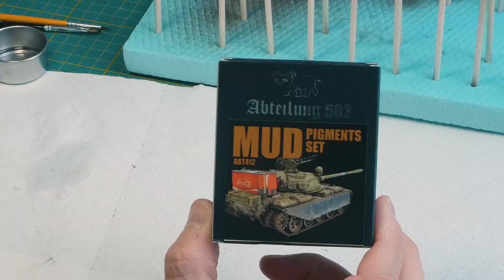Tiger 1 Normandy diorama 1/35 weathering tutorial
Hi fellow modelers,
Welcome back for this third and last episode of the Tiger 1 construction with all the explanation about the weathering process of  this monster!

The edition of this video was a bit longer than expected but the work done on this cat was really important and I wanted to share all information with the beginners (as explained in the project description).

So in the end. a one hour movie...

Here are the different chapters to help you navigate quicker and find the info you need…

00:00 -  Start
02:07 - Tracks and wheels
17:00 - Lower hull
25:11 - Hull lateral sides
34:24 - Exhaust
37:10 - Hull upper deck
46:35 - Turret

The 2 following videos will  describe...
- how to realize bricks at 1/35th scale
- how to paint realistic brass empty shell cases at 1/35th scale

I decided to remove these subjects from the weathering video to keep it into reasonable duration limits ;-)

Greetings from Portugal.

Val
Olá amigos modelistas,

Bem-vindo de volta para este terceiro e último episódio da construção do Tiger 1 com todas as explicações sobre o processo de envelhecimento deste monstro!

A edição deste vídeo foi um pouco mais longa do que o esperado, mas o trabalho feito neste gato foi muito importante e eu queria compartilhar todas as informações com os iniciantes (como explicado na descrição do projeto).

Então no final... um filme de uma hora...

Aqui estão os diferentes capítulos para ajudá-lo a navegar mais rápido e encontrar as informações que precisa…

 - Início
 - Lagartas e rodas
 - Caixa inferior
 - Paneis Laterais da caixa
 - Escape
 - Parte superior da caixa
 - Torre

Os 2 vídeos a seguir irão descrever...
- como realizar tijolos na escala 1/35
- como pintar munições vazias de latão realistas na escala 1/35

Eu decidi remover esses assuntos do vídeo de envelhecimento para mantê-lo em limites de duração razoáveis ;-)

Aproveite o filme e não hesite em curtir o canal, é grátis e vai me ajudar a continuar!!!

Um abraço de Portugal.

Val
Salut amis modélistes,
Bienvenue pour ce troisième et dernier épisode de la construction du Tiger 1 avec toutes les explications sur le processus de vieillissement de ce monstre !

L'édition de cette vidéo a été un peu plus longue que prévue mais le travail effectué sur ce félin était vraiment important et je voulais partager toutes les informations avec les débutants (comme expliqué dans la description du projet).

Donc au final... un film d'une heure...

Voici les différents chapitres pour vous aider à naviguer plus rapidement et à trouver les informations dont vous avez besoin…

 - Début
 - Chenilles et roues
 - Coque inférieure
 - Côtés latéraux de la coque
 - Échappement
 - Partie supérieur de la coque
 - Tourelle

Les 2 vidéos suivantes décriront...
- comment réaliser des briques à l'échelle 1/35ème
- comment peindre des douilles vides en laiton réalistes à l'échelle 1/35ème

J'ai décidé de retirer ces sujets de la vidéo sur le vieillissement pour la garder dans des limites de durée raisonnables ;-)

Salutations du Portugal.

Val